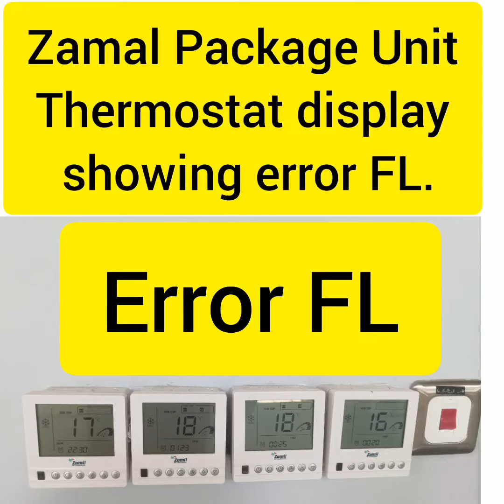What does an error code FL mean?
Why does the error FL appear in the thermostat?
This is what is told in this video

थर्मोस्टैट में error FL क्यों दिखाई देती है?
इस वीडियो में यही बताया गया है
Why thermostat is used in air conditioner?
The thermostat displays the current temperature and allows you to set the temperature that you want. The unit will adjust the current temperature by cooling or heating the air. Once it reaches your desired temperature, it will continue to monitor the air and turn the system on again if necessary.

Can the thermostat stop the AC from cooling?
A faulty thermostat may be to blame if the air conditioner short cycles and runs almost nonstop, the living space seems warmer than your desired temperature setting, or you suddenly experience a cooling system failure. Learning how to troubleshoot these issues can help you avoid an unnecessary and costly service

ttps://youtu.be/U2cJAEcmkhw
ttps://youtu.be/w1RXnoPsIDs

And so if anyone has any questions about
refrigeration and air conditioning you can ask,
and a very simple answer and very simple troubleshooting tips will be given,

technical, ⚡ electrical, electronic, Chiller, HVAC, Package Unit, free stand unit,air con, CAC, split unit, windo AC, refrigerator, waching machine, plumbing, and house Electrical repairing and caring tips and learning tips, So if anyone needs to 📚📚knowledge📚 about the refrigeration and air conditioning so you can subscribe, likes, dislikes, and comments please

Keep loving🙏

दोस्तों मेरे YouTube चैनल में आपका स्वागत है ZAMIL एयर कंडीशनर तकनीशियन यह चैनल AC ka समस्या  के लिए  उपयोगी सुझाव देगा jaise चिलर, एचवीएसी, पैकेज यूनिट, aur किसी को रेफ्रिजरेशन और एयर कंडीशनिंग के बारे में जानकारी चाहिए तो आप सब्सक्राइब कर सकते हैं Aur अगर किसी का एयर कंडीशनिंग के बारे में कोई सवाल है तो आप पूछ सकते हैं यह चैनल एयर कंडीशनर के बारे में उपयोगी aur बहुत ही सरल उत्तर दी  जाएंगी aur  बहुत ही सरल जानकारी टिप्स देगा
👌         🤡  YES